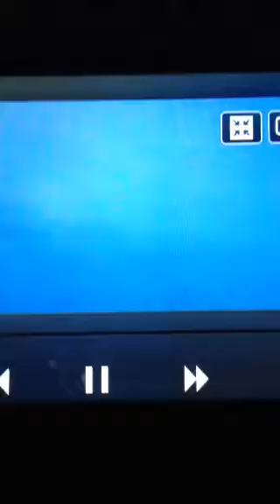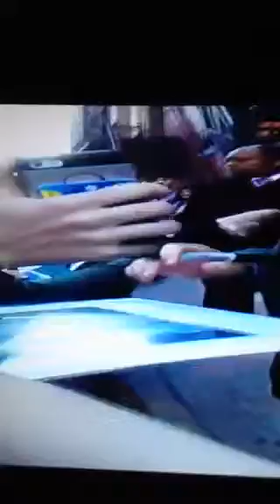Meeting David Tennant for the first time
I had this on my phone but for some reason I can download it from my phone so I had to rerecord it on to my iPod